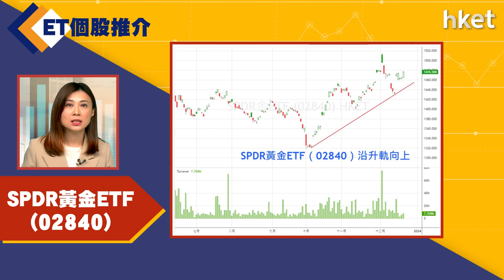【ET個股推介】SPDR黃金ETF（02840）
今日ET個股推介－SPDR黃金ETF（02840）